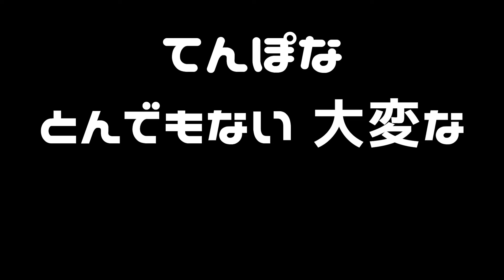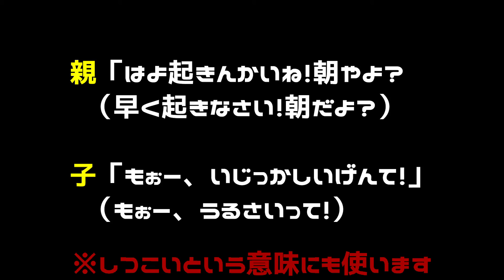【金沢言葉】ゲスとはお〇〇のことです(笑)金沢弁第六弾は小松弁や加賀弁も入れてみました。金沢観光ガイド(笑)【ふらっとちゃんねるパパママレオくん】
金沢弁シリーズ第6弾

えちゃけな　てんぽな　いじくらしい　けなるい
ゲス　しなっと あせくらしい かさだかな

まだまだある金沢弁 今回は小松弁 加賀弁も
入れてみました♪

同じ石川県でも通用しないこともあるから面白い

北陸の方言シリーズです(^^♪👍👍👍